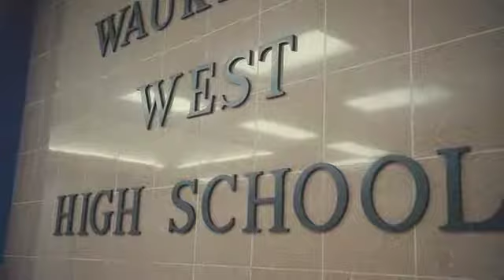Peter's Story | Elmbrook Church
In a world where we sometimes question the hearts and minds of our young people, we can’t help but delight in the discovery of those young hearts that beat with God and for God. Here, under the bright lights of the football field at Waukesha West High School, we find such a heart; that of high school senior Peter MacCudden.

Elmbrook is a non-denominational Christian church with locations in the greater Milwaukee area. Our mission is to help people become rooted in Jesus and released to His mission.